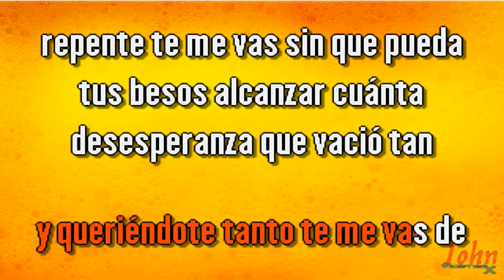Lope Balaguer – Desesperanza {Karaoke} {Demo} | Compre con PayPal 👇